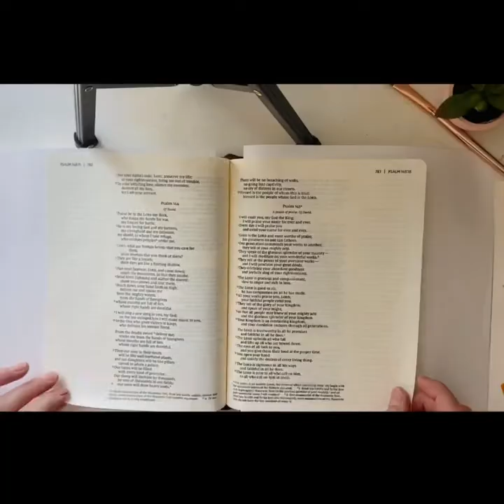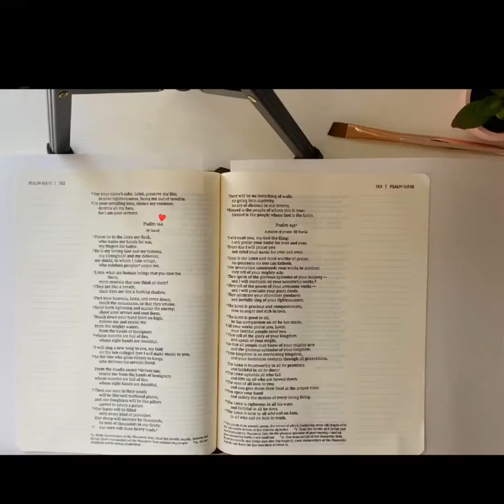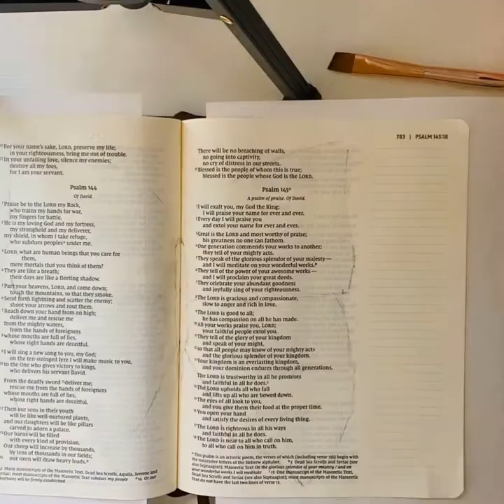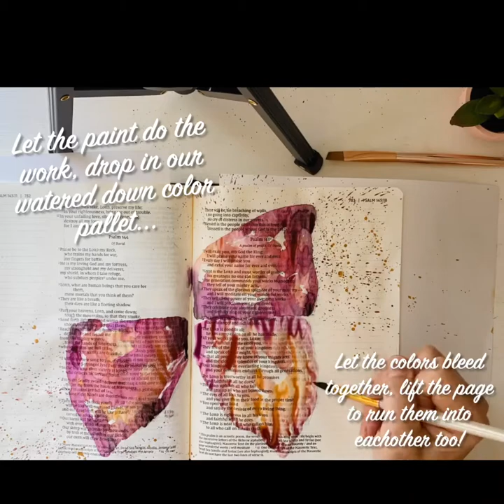Butterfly Bible Art Tutorial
Join along as we make a bright and lovely butterfly in our Bibles together! 🦋